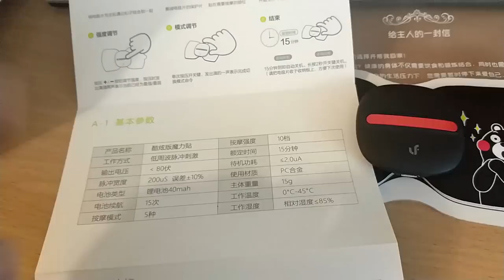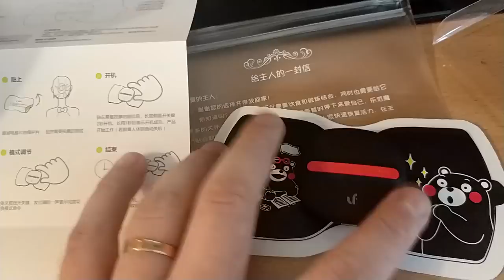Массажер Xiaomi И другие мелкие товары ZTD#389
. 🔥 В этом видео распакуем несколько интересных посылок из разных магазинов.